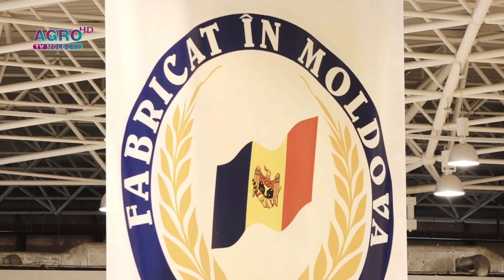EXPOZIȚIA „REPUBLICA MOLDOVA PREZINTĂ”. ORGANIZATĂ LA BRAȘOV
Camera de Comerț și Industrie a dat start înscrierii la cea de-a IV-a ediție a Expoziției „Republica Moldova Prezintă”. Astfel, agenții economici din țara noastră care doresc să-și prezinte produsele și serviciile consumatorilor de peste Prut, pot depune dosarele de participare până la 10 iunie curent.